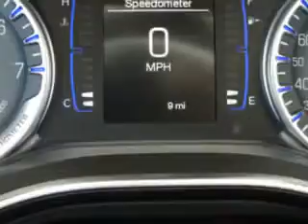2015 Chrysler 200 Riverside Autoplex of Muskogee Muskogee, OK 74401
Chrysler Imagine driving this Velvet Red Pearl Coat Chrysler 200 4 Dr Sedan, equipped with a 4 Cylinder engine and an automatic transmission. Enjoy an exceptional 36 miles to the gallon on this great car with features like Sirius Xm Satellite Radio, Halogen Headlights, Auxiliary Audio Input - Ipod/Iphone Integration, Push-Button Start Keyless Ignition, Ambient Lighting, Electronic Stability Control, Anti-Theft Alarm System With Engine Immobilizer, Remote Anti-Theft Alarm System, Electronic Brakeforce Distribution, Speed Sensitive Central Locking Power Door Locks, Emergency Braking Assist, Premium Cloth Upholstery, Electric Power Steering, and much more. Enjoy the drive and have peace of mind in this Chrysler 200. See us at Riverside Autoplex of Muskogee today!
MILES:      9
VIN:1C3CCCAB2FN529150

1711 West Shawnee
Muskogee, Oklahoma 74401